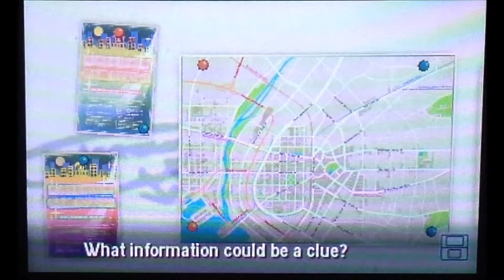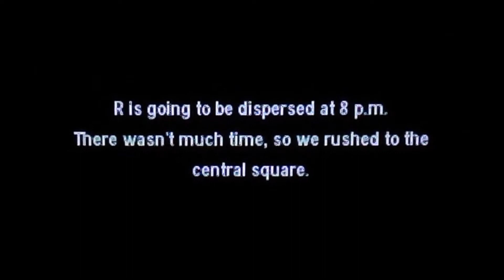Detective Pikachu (Part 45): Scouting Out the Parade Route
Part 44 of 48, of a walkthrough for "Detective Pikachu". In this part, Tim and Detective Pikachu determine where the culprit plans to release R. They are going to do it at the place where all the parade routes converge.

Our heroes go there and scout out the entire area.

The Arglefumph logo animation at the start of this video was made by Serge Hanna. The music was made by alwaysthebutler. The logo at the end was made by Kelly Marshall.